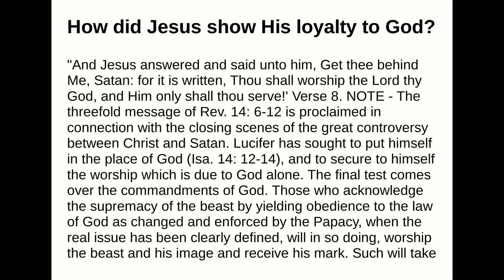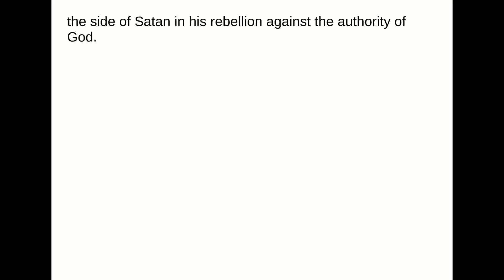How did Jesus show His loyalty to God?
Answer:
"And Jesus answered and said unto him, Get thee behind Me, Satan: for it is written, Thou shall worshipthe Lord thy God, and Him only shall thou serve!' Verse 8.NOTE - The threefold message of Rev. 14: 6-12 is proclaimed in connection with the closingscenes of the great controversy between Christ and Satan. Lucifer has sought to put himself in the place ofGod (Isa. 14: 12-14), and to secure to himself the worship which is due to God alone. The final test comesover the commandments of God. Those who acknowledge the supremacy of the beast by yieldingobedience to the law of God as changed and enforced by the Papacy, when the real issue has been clearlydefined, will in so doing, worship the beast and his image and receive his mark. Such will take the side ofSatan in his rebellion against the authority of God.